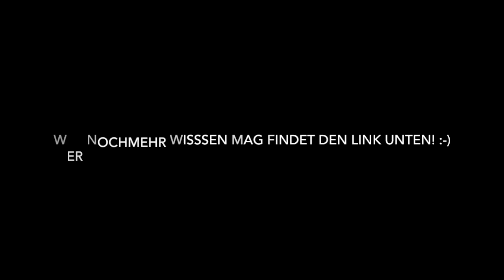Die Weißtanne! (Baumwissen für Bushcrafter)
Dieses behandelt die liebe, inzwischen mancherorts selten gewordene Weißtanne! Für alle die sich wundern welche Tanne die Weißtanne ist: Es ist DIE Tanne. Alle anderen Tannen sind nicht einheimisch und Forstlich nicht nutzbar... außer natürlich die Nordmanntanne... als Weihnachtsbaum! ;-)